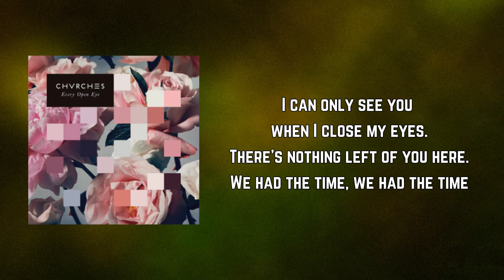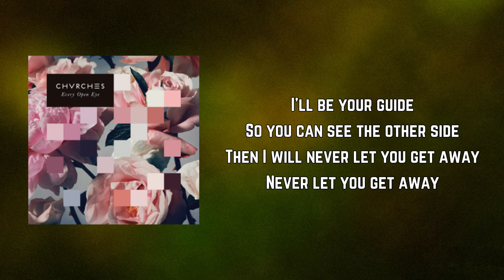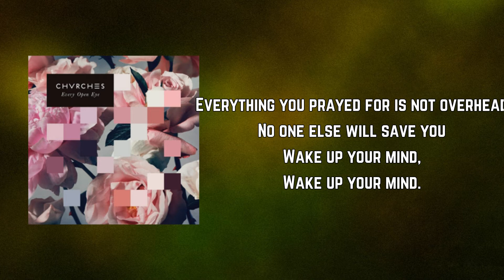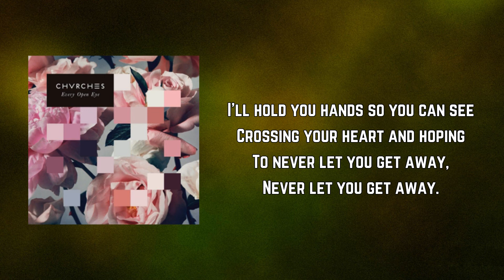CHVRCHES - Get Away (Lyrics)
Get Away by CHVRCHES
Album: Every Open Eye

Get Away Lyrics:

I can only see you when I close my eyes.
There's nothing left of you here.
We had the time, we had the time.

The things that I remember I do not regret.
They don't mean a thing here.

So you can see the other side
Then I will never let you get away
Never let you get away

I'll hold you hands so you can see
Crossing your heart and hoping
To never let you get away,

Everything you prayed for is not overhead
No one else will save you
Wake up your mind,

Trust me when I tell you
We are on our own.
Overlap your fingers
And run through the pines.
We'll run through the pines.

Never let you get away [x4]